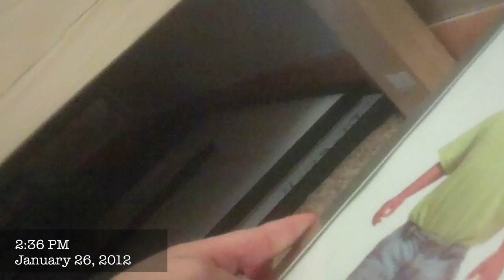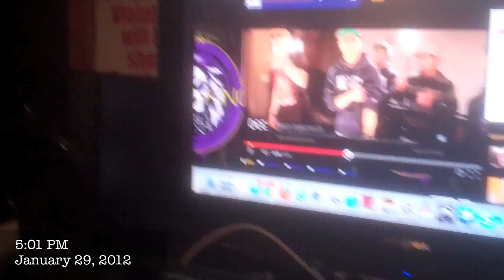Vlog #248: Fresh Prince Karaoke!